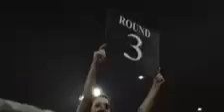UBKB bareknuckle showreel for serbian tv 👊👊👊👊